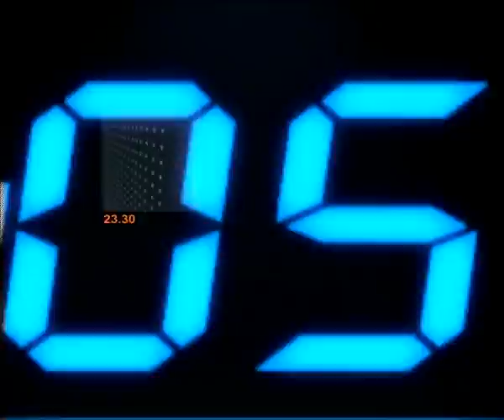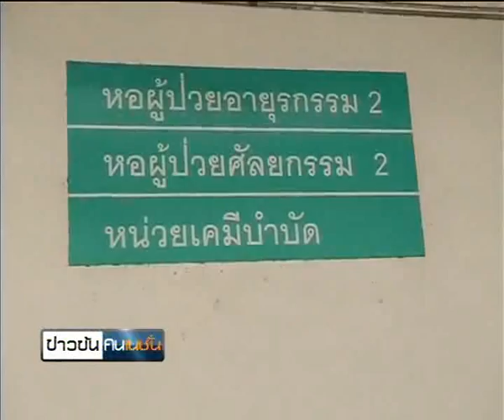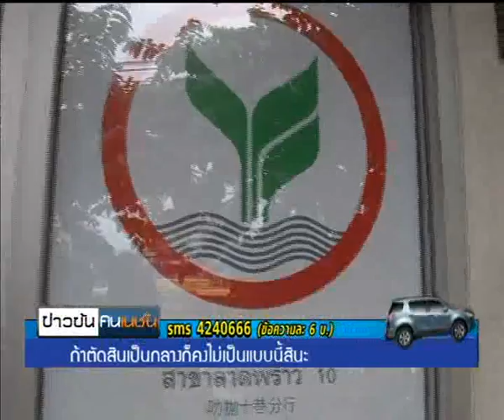ข่าวข้นคนเนชั่น (3ต.ค.56 ช่วงแรก)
รายการข่าวข้นคนเนชั่น ประจำวันที่ 3 ตุลาคม 2556

-เสนอ... ช่วงแรก